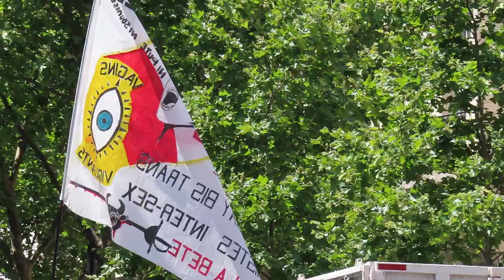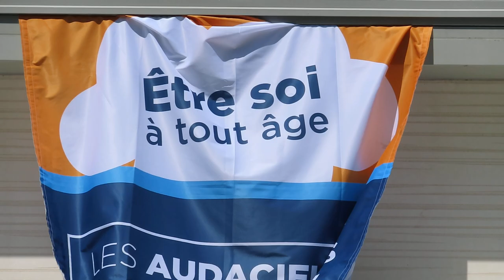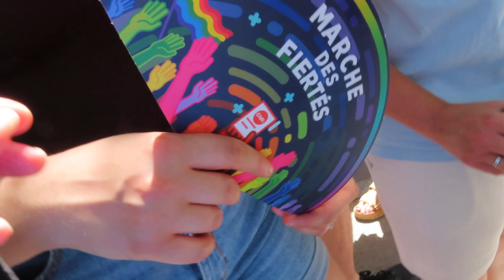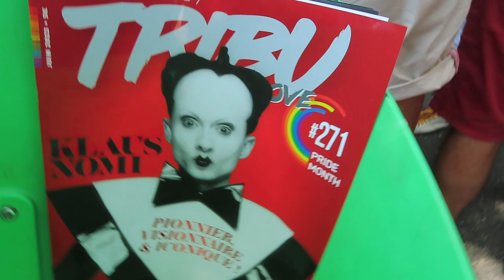2023 marchedesfiertes Paris no.2 mariepanic gaypride2023 lgbt Paris Nation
gaypride 24juin 2023 marchedesfiertes Paris no.2 mariepanic gaypride2023 lgbt Paris Nation Bastille Republique